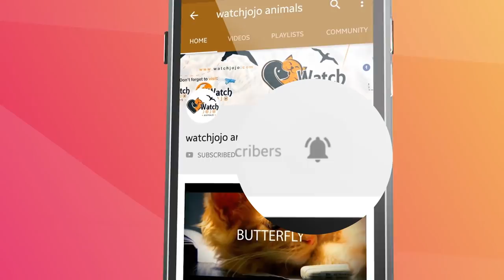This Woman Created A Special Space Under The Stairs For Her Dog, And It’s Genius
Harry Potter hated living in a cupboard beneath the stairs when he stayed with his aunt and uncle. If it had been something like the one belonging to Poncho the dog, however, he might never have left. Indeed, Poncho’s human made him the perfect home-within-a-home and it’s everything a dog – or lover of cute things – could wish for.

Four-year-old chihuahua Poncho truly is a doted-on doggo and you can’t fault his human for her dedication. The human in question is Betty McCall, an ex-teacher who lives in Rochelle, Georgia.
When McCall’s husband – who has sadly since passed away – took Poncho home, the dog was suffering from an illness. To be more precise, the chihuahua had canine parvovirus – or Parvo, as it is sometimes called. Parvo is contagious between dogs and gets passed on through feces.

The disease attacks the heart or intestines of the sufferer and if it goes unchecked, the results can be fatal. In fact, the death rate for Parvo is as high as 90 per cent if it goes undiagnosed. Poncho was in good hands, however.